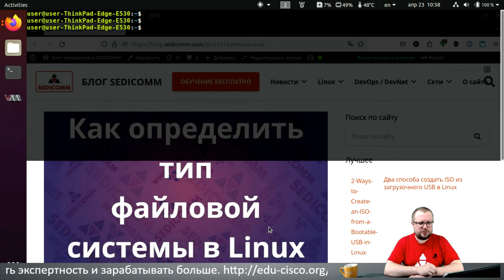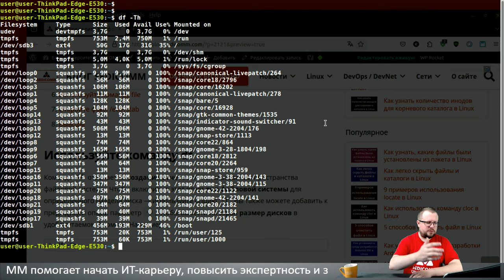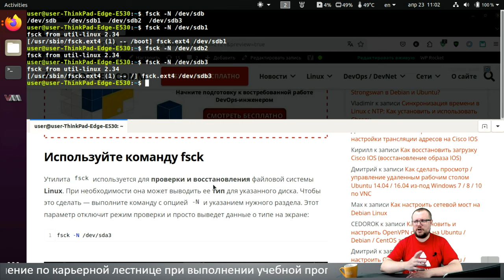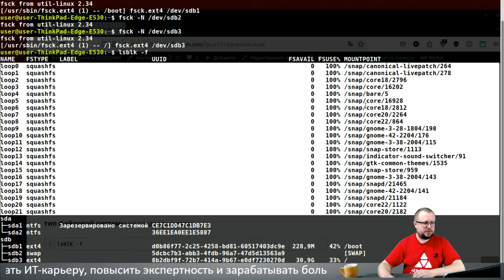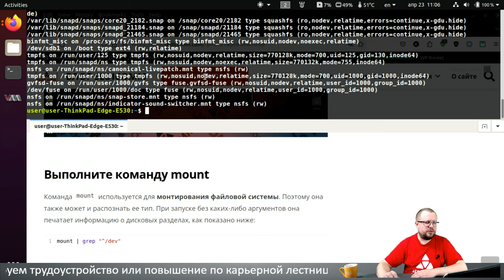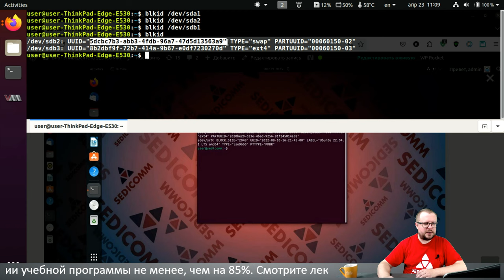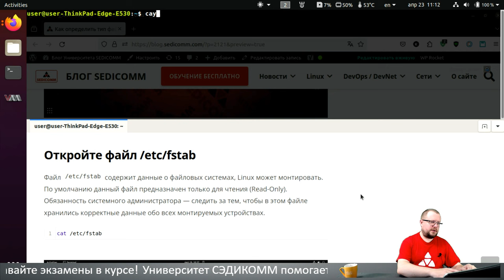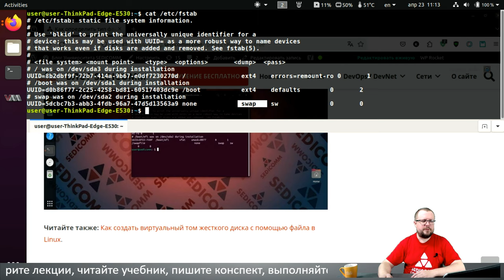Как определить тип файловой системы в Linux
Получите пошаговое руководство по определению типа файловой системы в дистрибутивах в Linux. Научитесь работать с семью различными утилитами. Узнайте, как повысить свою квалификацию в качестве ИТ-специалиста и зарабатывать в разы больше.

Статья по теме мастер-класса:
Как определить тип файловой системы в

В процессе прохождения курсов по Linux, Вы научитесь:
- настраивать системы;
- решать вопросы безопасности;
- администрировать системы.